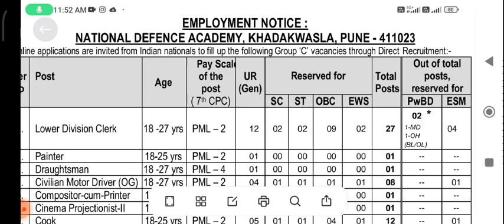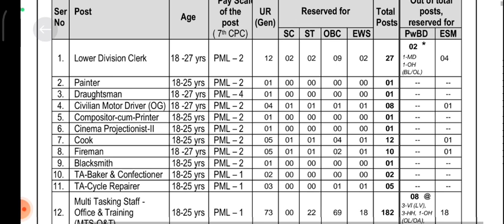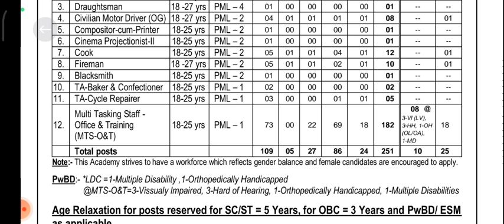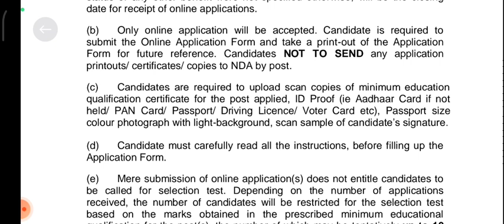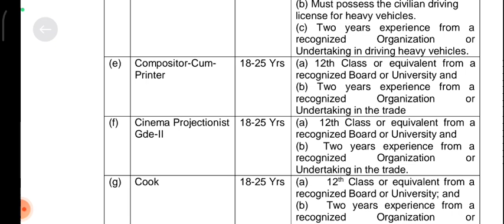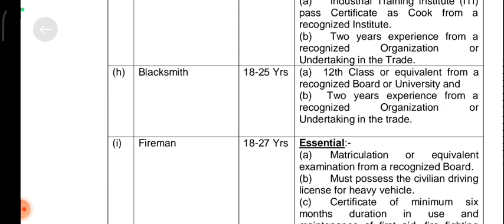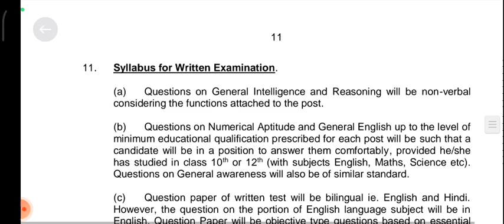ITI/10th Pass Permanent Job 2023 | NDA Group-C Vacancy 2023 | MTS, Driver, ITI Vacancy 2023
Hello,
At this channel we discus job update & information related to ITI

Related Tags-
nda pune group c vacancy 2023
nda group c online form 2023
nda new vacancy 2023
nda pune group c recruitment 2023
nda group c vacancy 2023 mts
nda pune group c online form 2023 kaise bhare
nda vacancy 2023
nda group c recruitment 2022
nda group c vacancy
nda pune group c online form 2023
how to fill nda pune group c online form 2023
nda group c fireman vacancy
nda group c vacancy qualification
nda pune mts vacancy 2023
nda group c bharti 2023
iti job,hal permanent job
job vacancy 2022
iti upcoming job 2023
iti student permanent job 2022-23
upcoming iti govt job 2023